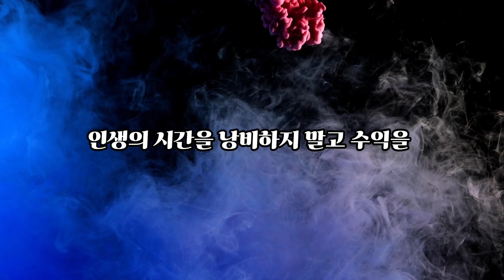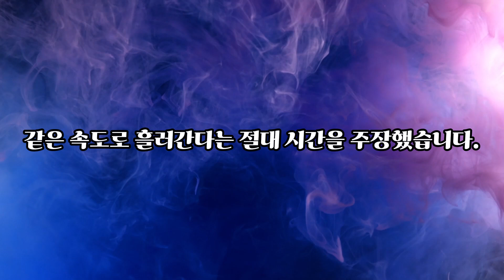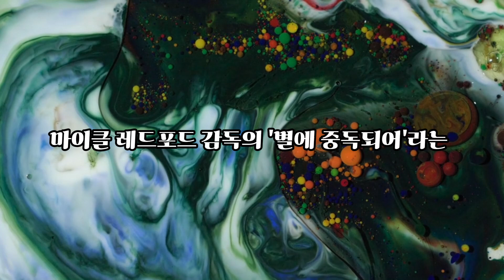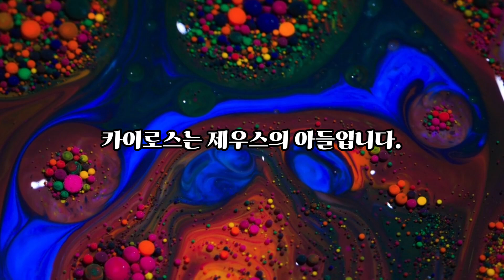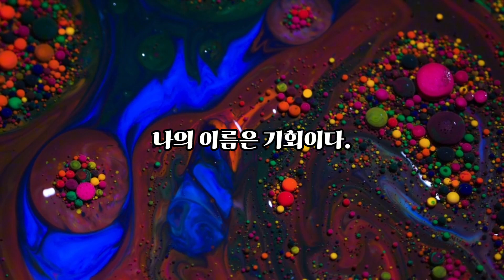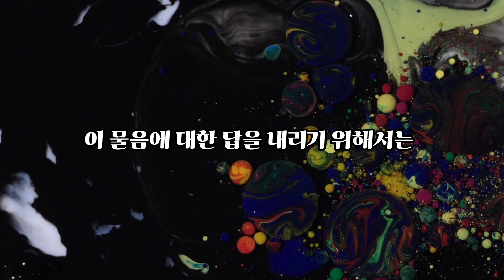의미 없는 시간과 의미 있는 시간#책읽기생각하기#크로노스#카이로스#원하는#즐거운#가치 있는#행복한삶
나는 왜 사소한 것에 목숨을 거는가?
행동에는 반드시 이유가 있다.
어리석은 행동을 바로잡을 인생 반전 필살기
원하는 삶으로 바꾸기
즐거운 삶으로 바꾸기
가치 있는 삶으로 바꾸기
행복한 삶으로 바꾸기